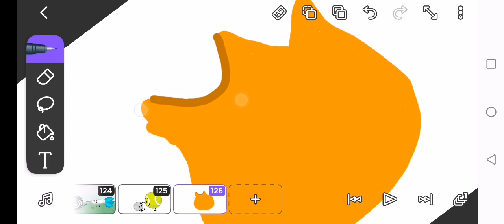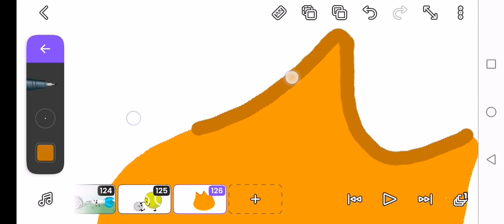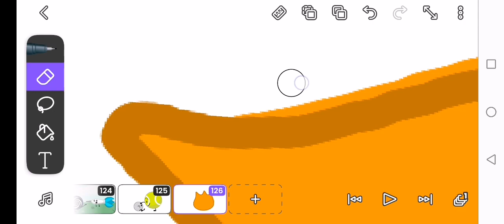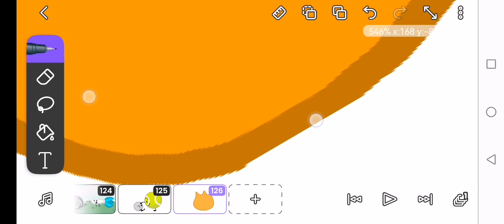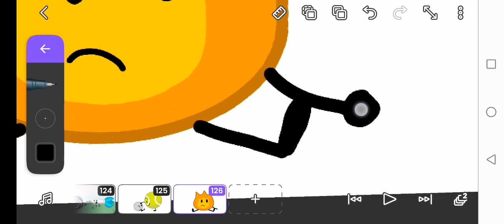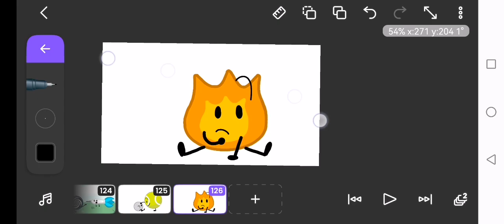draw Firey 🔥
Awful right?